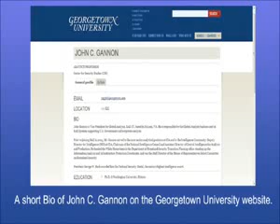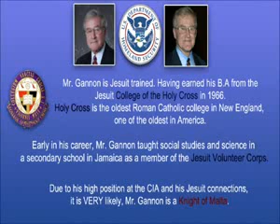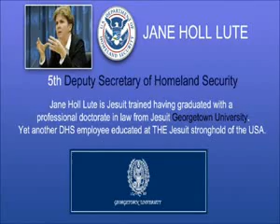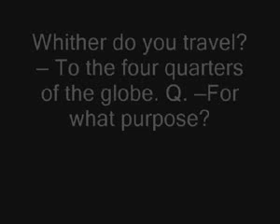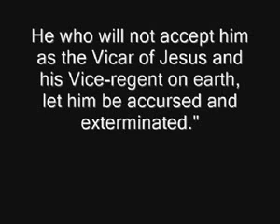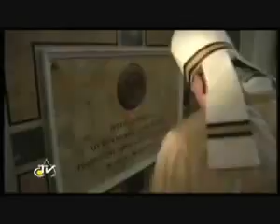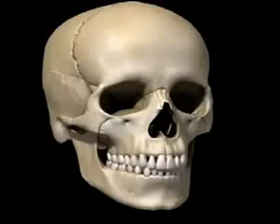The Society of Satan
Secret Instructions of the Society of Jesus

The Jesuits are the New World Order.
They influence the world, because it is them the Illuminati.
The Jesuits are intelligent, educated, manipulative and cunning.
They are everywhere.
The Jesuits have infiltrated and took control of Freemasonry and Zionism.
They use poverty as a front. It serves them to fool people, already numb, full of drugs and Masonic propaganda.
The Jesuits are preparing for the coming of the Antichrist.
They worship Lucifer.

"Bedrock-Beautiful Strange (Ambient Mix)"
sound recording administered by:
INgrooves